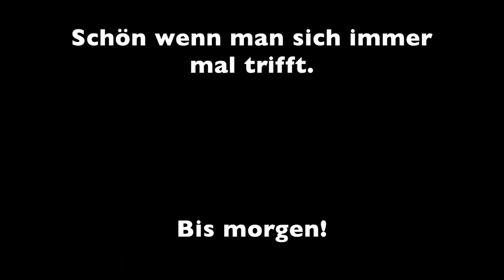Spazieren umden Wiesensee mit Überraschungsgästen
Wir haben uns heute zu einem Spaziergang getroffen und sind um den Wiesensee gelaufen.

Mein Equipment:

-Sony a6400
-MacBook Air
-iPhone 11 Pro Max
-iPadAir2